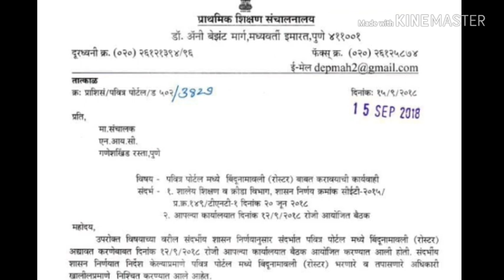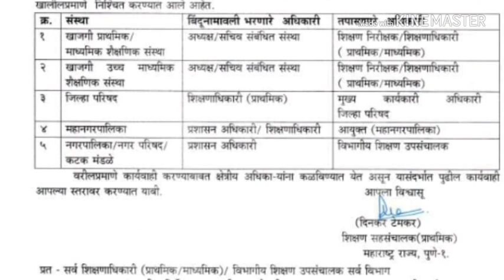शिक्षक भरती लवकरच निघणार | शिक्षक भरती अपडेट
मित्रांनो शिक्षक भरती संबंधी बिंदुनामावली भरण्याचे निर्देश शिक्षण संचालनालय यांच्यामार्फत जारी करण्यात आलेले आहेत संबंधित वृत्त व्हिडिओमध्ये